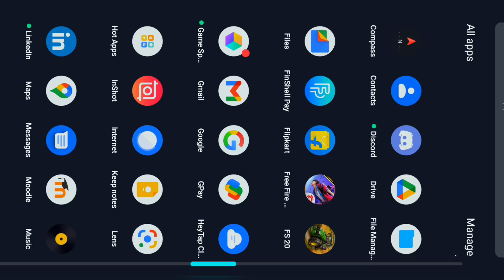FS 20 POLARIS TWO ROTOR LINK | STUNT KING | FARMING SIMULATOR 20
Hi Guys

   MOBILES GAMES

🔴Common video topics tags 🔴
fs 20
fs 20 indian tractor mod
fs 20 indian tractor mod download link
fs 20 all indian tractor mod download
fs 20 mod apk
how to download fs 20 indian tractor mod
fs 20 new mod
fs 20 indian tractor mod download link android
fs 20 new update
fs 20 tractor mod
fs 20 game
fs 20 indian tractor
farming view fs 20
fs 20 lite apk
fs 20 modified tractor
fs 20 mod download
fs 20 mods
fs 20 lag problem solve
fs 20 indian tractor mod download
fs 20 android gameplay
fs 20 video
fs 20 new map mod download link
fs 20 indian mod
fs 20 indian tractor mod download link mud map
fs 20 lite
fs 20 new map
fs 20 lite indian tractor mod
fs 20 download indian tractor mod